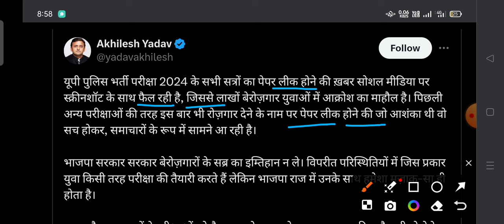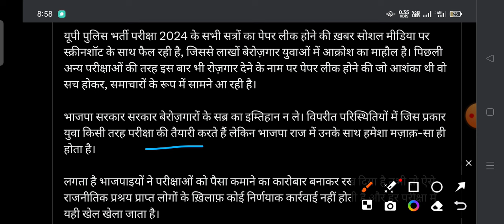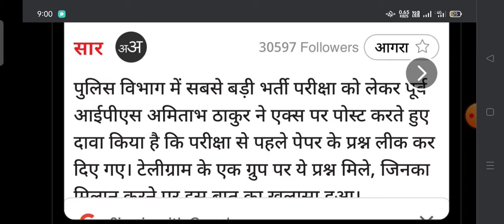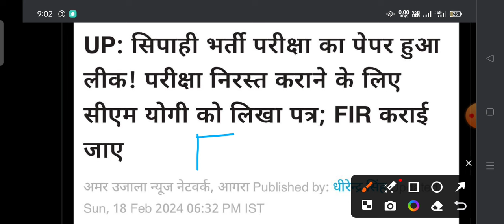Up police Exam Cancle ❌ || यूपी पुलिस का पेपर रद्द फिर से होगी परीक्षा ! | up police paper Leaked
up police exam cancel hoga kya,up police exam hoga rad 2024
up police exam analysisUp police exam hoga rad 2024Up police exam cancel hoga kyaUp police 69244 bharti exam cancel hoga ya nahin

up police constable 60244 bharti medical test 2024

form correction date 2024up police form kaise bhareup police form correction exampurup police form me correction kaise kareup police form correction 2024